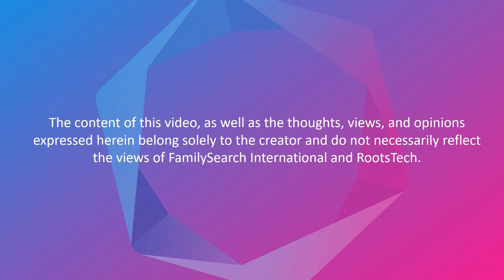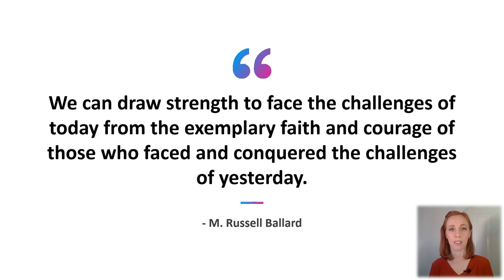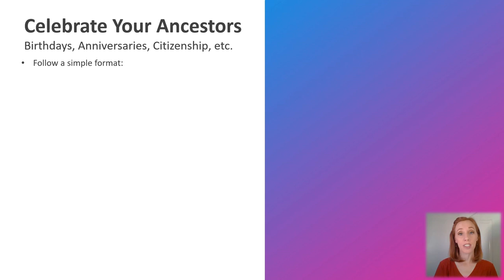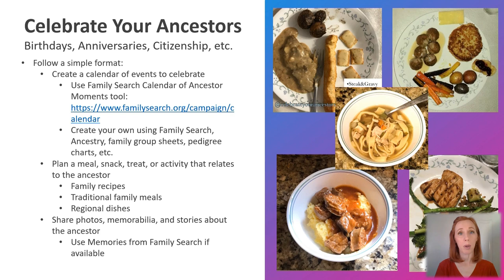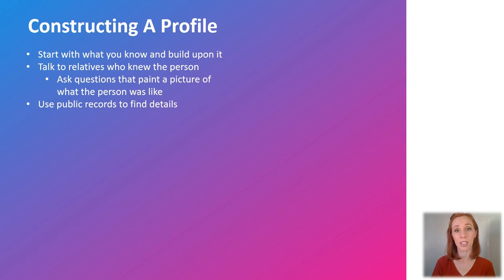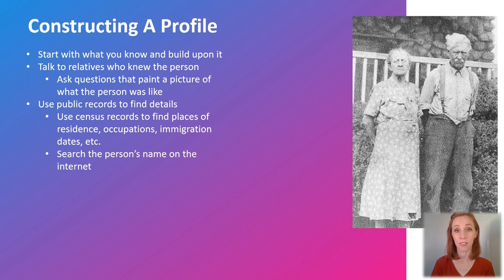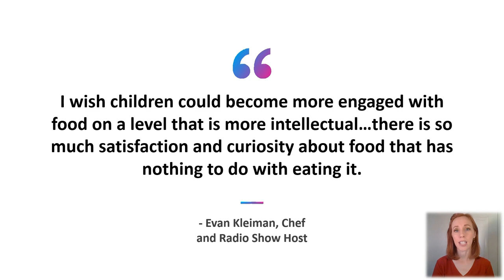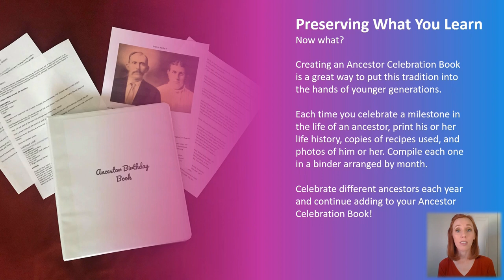Connecting Generations through Celebrations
Do you love family history and want to share that love with younger generations of your family? In this presentation, you will learn about connecting generations through celebrations and honoring the important milestones in the lives of your ancestors.